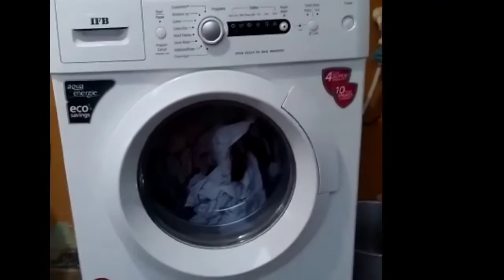ifb front load washing machine | look review